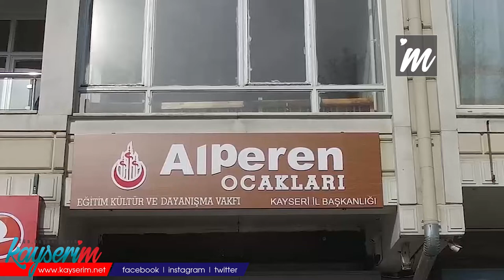BBP’li Çevrim: “Muhsin Yazıcıoğlu’nun Yaktığı Ateş Sönmedi, Sönmeyecek”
KAYSERİ, (BGC-ÖZEL HABER)  – Alperen Ocakları İl Sekreteri ve Büyük Birlik Partisi Hacılar İlçe Başkanı Musa Çevrim, ekonomik sıkıntıların geçici olduğunu söyledi. Çözümün sokakta olmadığını vurgulayan Çevrim, “Muhsin Yazıcıoğlu’nun yaktığı ateş sönmedi, sönmeyecek” dedi.
Musa Çevrim, geçtiğimiz hafta gerçekleşen Alperen Ocakları Gençlik Kurultayı’nda Alperen Ocakları İl Başkanlığı’na il sekreteri olarak atandı.  Kurultayı değerlendiren Çevrim, “Kurultayın ardından gördük ki Muhsin Yazıcıoğlu’nun yaktığı ateş sönmedi, sönmeyecek” dedi. Kurultay sonrası hemen çalışmalara başladıklarını anlatan Çevril, “Kocasinan, Hacılar, Talas Alperen Ocakları kuruldu. Şimdi Kocasinan Alperen Ocaklarında saz kursumuz başladı. Bir diğer çalışmamız ise Muhsin Yazıcıoğlu Kütüphanesi kurmak. Kütüphanemiz yakın zamanda açılacak. Buradan kitap desteği istiyoruz. Bu faaliyetlerde bulunmamızın amacı gençlerimizi kötü alışkanlıklardan korumak” şeklinde konuştu.

“AMACIMIZ GENÇLİĞE ROL MODEL OLMAK”

Alperen Ocakları olarak gençliğe rol model olmak istediklerini belirten Musa Çevrim, “Alperen Ocakları Eğitim, Kültür ve Dayanışma Vakfı olarak her zaman sahada olmaya çalışacağız. Yeni görevimizle alakalı inşallah yakın zamanda sahalara inip gençliğimizin yanında olacağımızı göstereceğiz. Bizim maksadımız gençlere rol model olmak. Bugün gençliğimize kötü alışkanlıklardan uzak tutmamız gerekiyor. Madde bağımlılığı vb. kötü alışkanlıklardan bahsediyorum.  Bununla alakalı sosyal aktiviteler yapacağız. Futbol turnuvaları, tarihi alanların gezisi, saz kursları gibi aktiviteler… Sosyal alanlara biraz daha gençliğimizi çekip, kötü alışkanlıklardan onları uzak tutmaya çalışacağız. Eğitimleri ile alakalı gençlerimizin yanında olmaya çalışacağız. Özellikle üniversiteye ve liseye hazırlanan gençlerimize burada öncülük yapmaya çalışacağız” ifadeleri kullandı.

“HİÇBİR ÇÖZÜM SOKAKTA ARANMAZ”

Pahalılık ve ekonomik sıkıntılara da değinen BBP Hacılar İlçe Başkanı Musa Çevrim, çözümün sokakta aranamayacağını ve krizin geçici olduğunu savundu. “Tabi ki kara gün kararıp kalacak değil” diyen Çevrim, şunları söyledi: “Burada sadakatle devletimizin yanında olmamız gerekiyor. Bugünleri atlatacağımıza inanıyorum. Bu süreçte tabi ekonomik sıkıntılar vatandaşlarımızı zora sokuyor. Bakıldığında pandemi nedeniyle birçok ülkede ekonomik sıkıntılar yaşanıyor. Biz burada olabildiğince sessiz, sakin olmaya çalışacağız. Bu günlerde geçecek inşallah. Özellikle ülkemizde sokak hareketleri başlatılmaya çalışılıyor. Hiçbir çözüm sokakta aranmaz. İnşallah biz burada vatandaşlarımızı sakinleştirici şekilde sahalarda olmaya çalışacağız” diye konuştu.